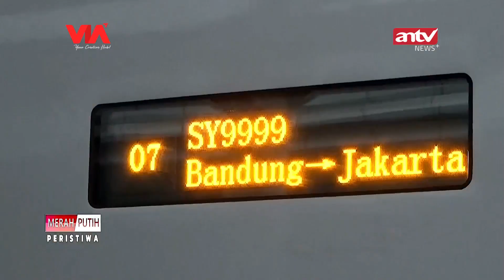RIDWAN KAMIL JAJAL LANGSUNG KERETA CEPAT